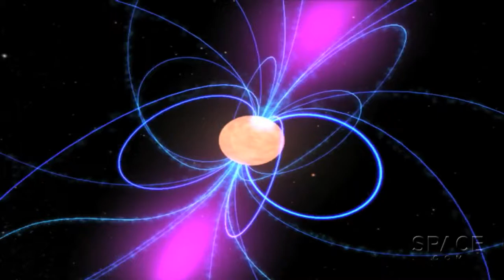Misterioso magnetar provavelmente tinha uma estrela companheira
Um magnetar é um objeto espacial bizarro denso e magnético. A misteriosa formação do magnetar em Westerlund 1 pode ter sido agora explicada. Saiba mais

Créditos: Space.com